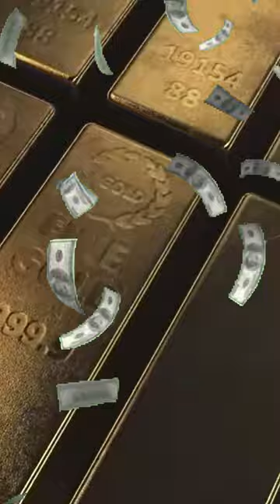Inside the World's Most Lavish Yacht, Art, and Car!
tell me how i could edit this video better in the comment section